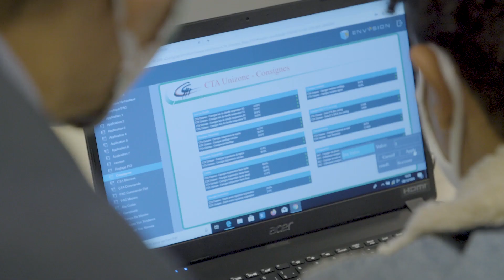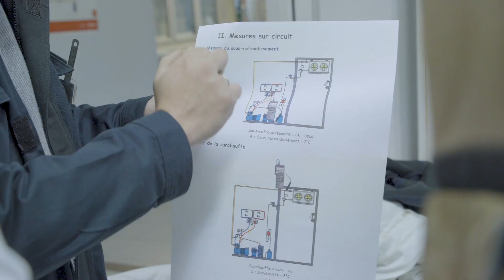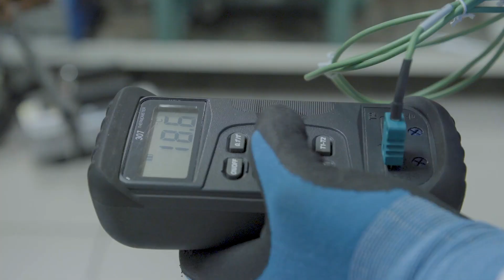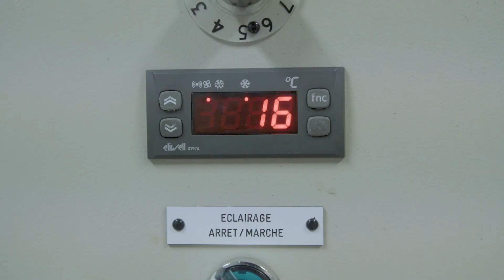Tout savoir sur l’apprentissage dans les métiers techniques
L’Académie des métiers de la transition énergétique et climatique, le CFA d’ENGIE, forme aux métiers d’avenir : chauffagiste, frigoriste, climaticien et technicien ENR. Venez découvrir et partager la passion de nos apprentis, de leurs tuteurs et de leurs formateurs pour le geste technique qui agit concrètement pour la planète.